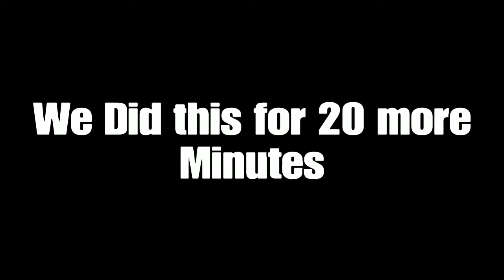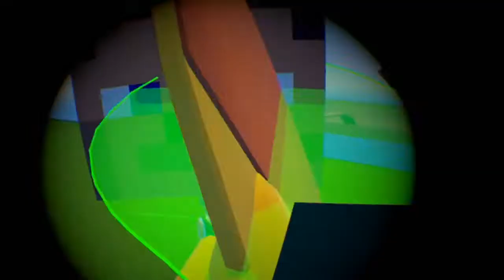The Funniest Chicken in Rec Room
We find a very funny chicken in Rec Room

Limer Rec Room Psvr Rec Room Vr Rec Room ps4 Rec Room ps5 Rec Room xbox SHAREfactory™ Sony Interactive Entertainment rec room funny rec room funny moments rec room gameplay {63d428f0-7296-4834-a025-e0af8f7634f9} PlayStation 4